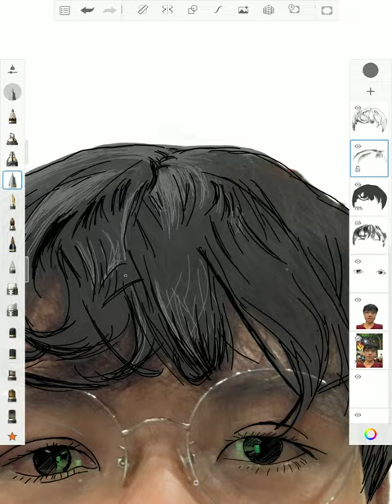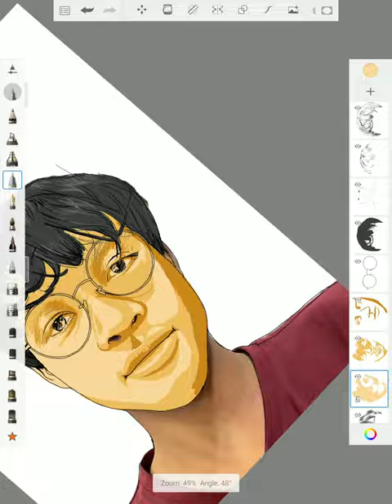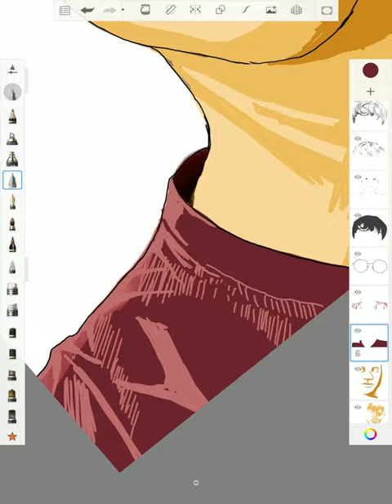Mình tự họa trên Tablet bằng app Sketchbook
Mình tự họa, hoặc bạn nào gọi là tô màu lại ảnh gốc cũng được ạ :3
Nay sinh nhật mình 30/4/2024
Devices : Samsung Galaxy Tab S3
App : SketchBook
Cảm ơn bạn đã xem video. Chúc ae có 1 ngày vui vẻ ❤️